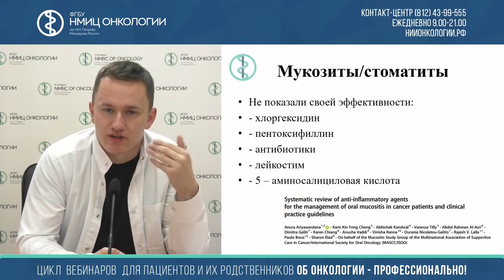YouTube-канал «НМИЦ онкологии им. Н.Н. Петрова - ПАЦИЕНТАМ»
НМИЦ онкологии им. Н.Н. Петрова провел более 120 вебинаров для пациентов и их родственников из серии «Об онкологии – профессионально».

Присоединяйтесь к нашему YouTube-каналу «НМИЦ онкологии им. Н.Н. Петрова - ПАЦИЕНТАМ» , где опубликованы записи всех вебинаров, передач «Диалог с пациентами», новости о лечении рака, а также другие полезные видео.